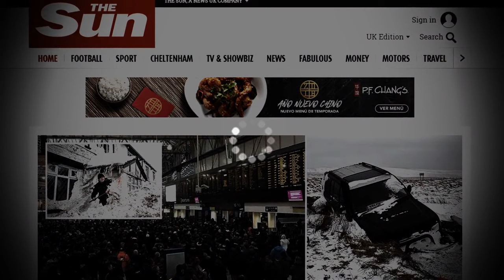5 Bug nella vita reale ripresi in video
Music : 28 Days Later Theme (In the House, In a Heartbeat) Piano Version by 28 Days Later Theme (In the House, In a Heartbeat) Piano Version by myuu. A musician who loves writing dark piano songs. They are free to use as long as credit is given. I always try to make the music sound creepy and beautiful at the same time. In addition to my piano and horror soundtracks I also do orchestrated pieces and industrial/experimental work.